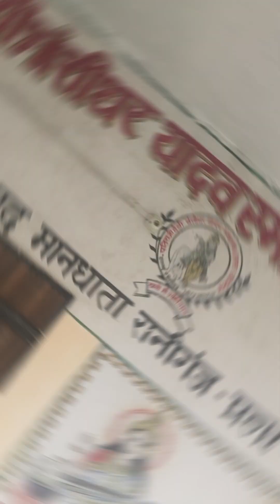teacher's day celebration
teacher's day celebration in PATIRAJI DEVI BANSHIDHAR YADAV ISMARAK INTER COLLEGE HALAMAI CHHITPALGARH MANDHATA PRATAPGARH